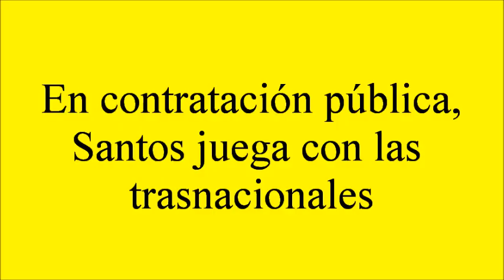EN CONTRATACIÓN PÚBLICA, SANTOS SE PONE LA CAMISETA DE LAS TRASNACIONALES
Senador Jorge Enrique Robledo, discursos de instalación y de conclusiones de la Audiencia Pública sobre la contratación pública y el futuro de la ingeniería nacional. Auditorio Luis Guillermo Vélez, Senado de la República, 21 de febrero de 2013.